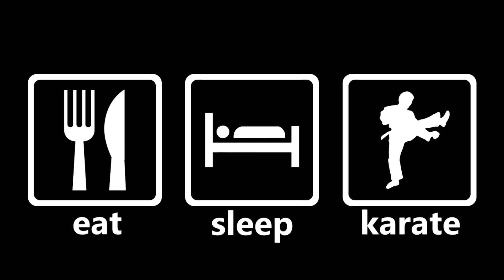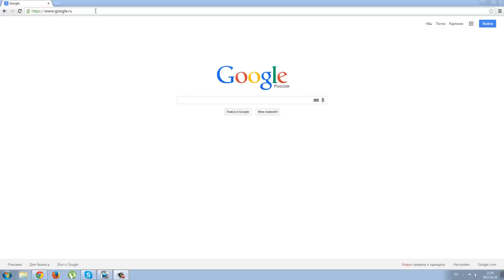Бакланы в боевых искусствах. Фейковый чемпион UFC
В этом выпуске я расскажу об очередном баклане от боевых искусств.